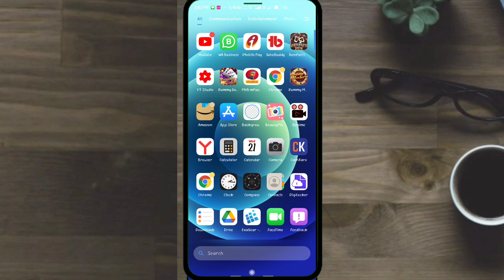Dragon Vs Tiger Winning Tricks | Dragon Vs Tiger Fraud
Dragon Vs Tiger Game Tricks | Dragon
Vs Tiger Tricks | Dragon Vs Tiger Game |

2. Rummy Nabob

3. Tenn Patti Club

4. Rummy Wealth

5. Rummy Mordan

6. Teen patti Vungo

7. Rummy Gold

9. Teen Patti 3A / Rummy Best

10. Teen patti Rich

Kr Love Vlog
From - Khatima Uttarakhand

NOTICE
This Channel is Not Pramote Any Illegal Content &
Activity.
Help